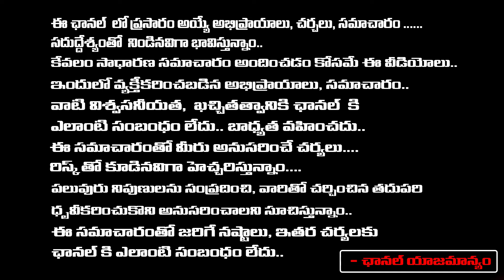Chukka Nani Reveals Shocking Facts On Prakash Raj And Udhayanidhi Stalin ? | RED TV TELUGU